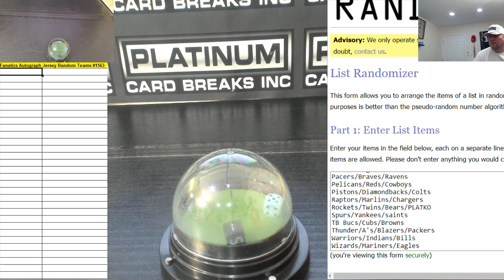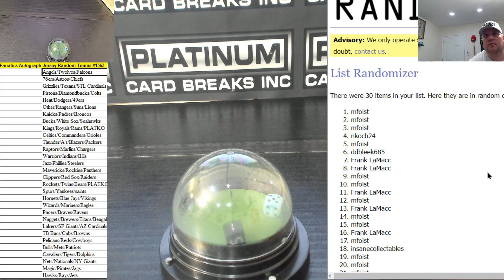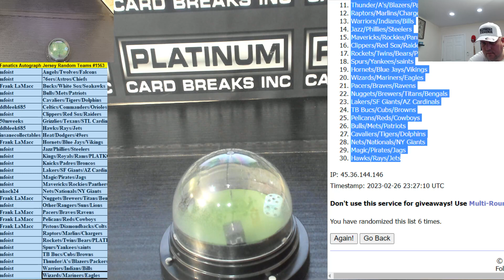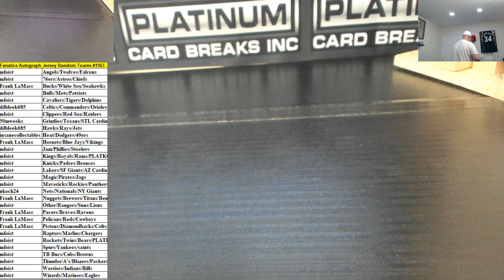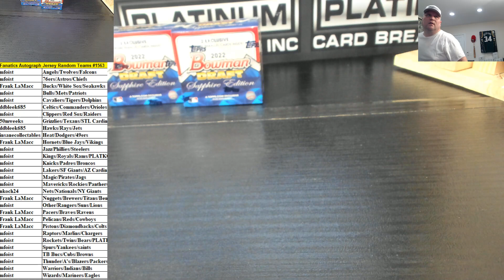Fanatics Authentic Autographed Multi Sport Jersey Random Teams #1563